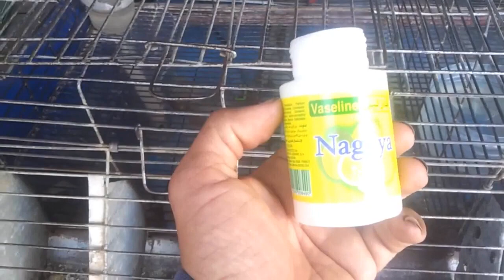الفازلين و فوائده المهمة في تربية الأرانب.